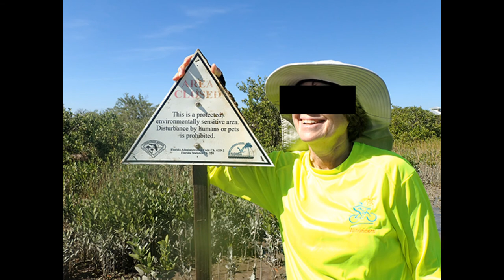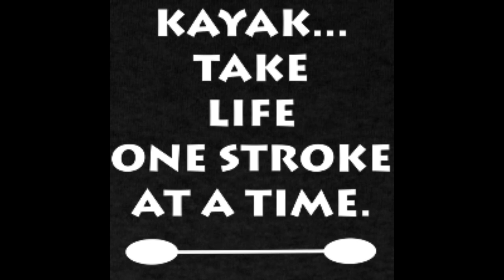TheWindkyakers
We followed a small riverlet into the center of Honeymoon Island not knowing where it would lead or end. Because it was high tide we were able to paddle and portage into the interior and then out to the west side of the island. However, during our paddle, we unearthed a sign buried in sand stating that it was a closed area. We exited ASAP. So, this will be a once in a lifetime adventure.